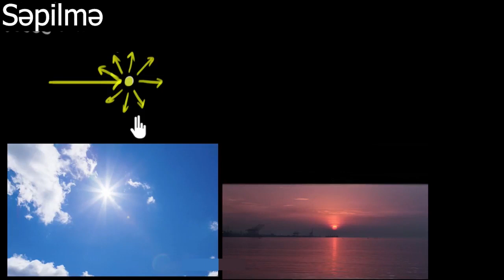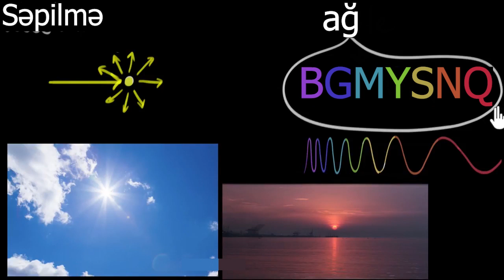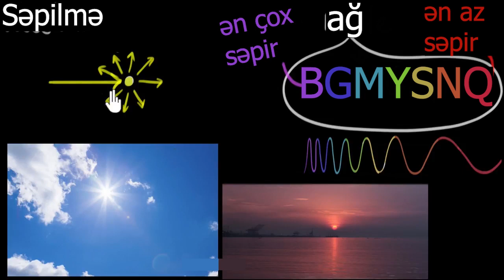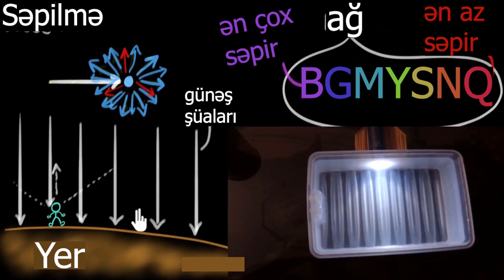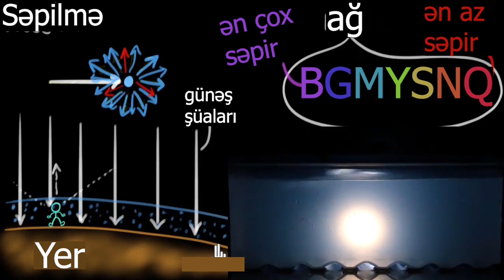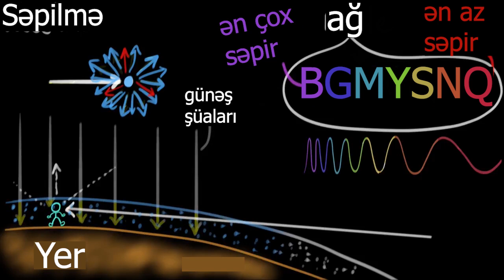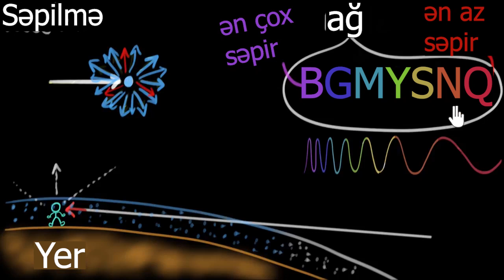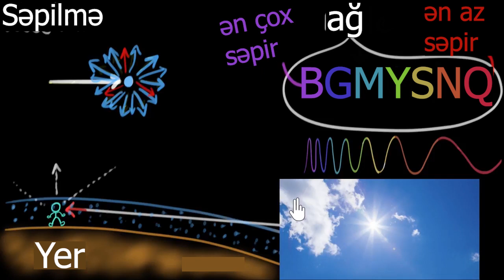Səma niyə mavi, Günəş isə sarıdır?